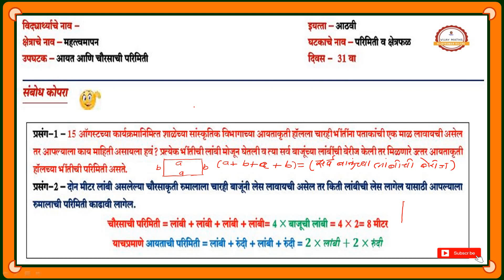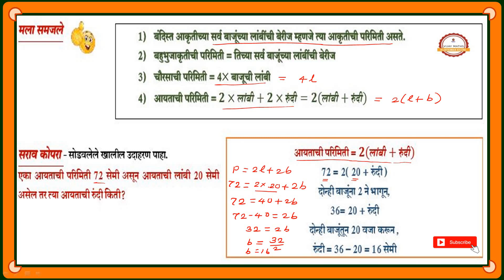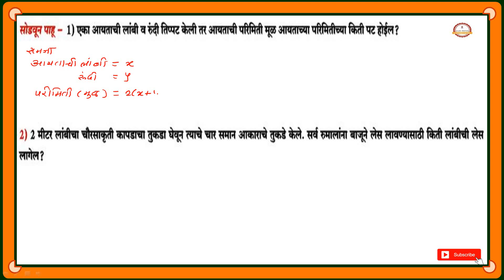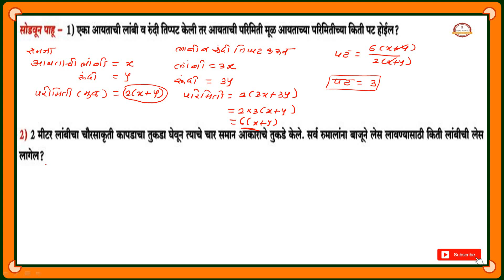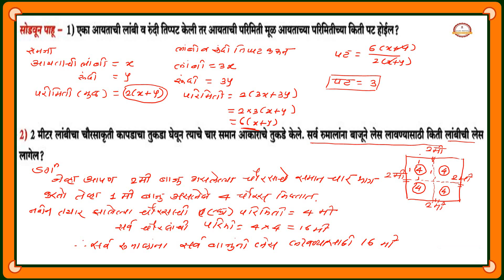Bridge Course :: Math :: Day 31 :: Class 8 Th ::आयत व चौरसाची परिमिती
bridgecourse vijaymath vijaykilche Hi,I am Vijaykumar kilche now learn about concept in bridge course Perimeter of rectangle and square Class 8 Th , If you learn from this video please like it and for more such videos related to mathematics subscribe to my channel. Click bell icon to get latest updates.